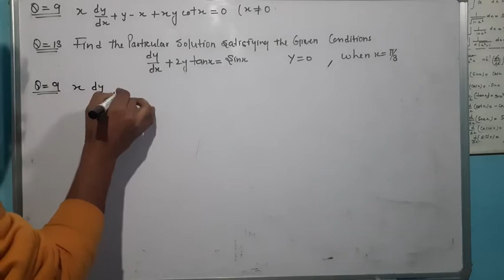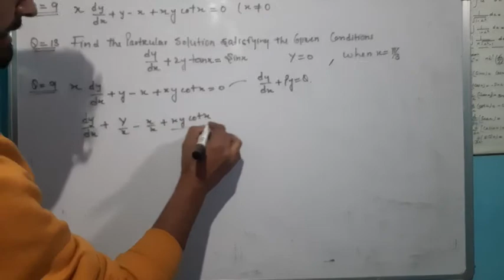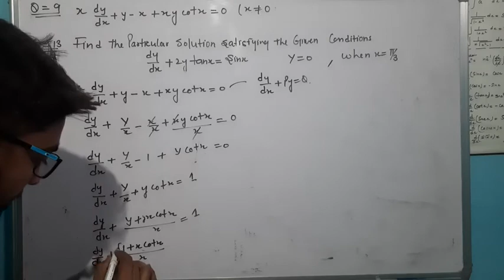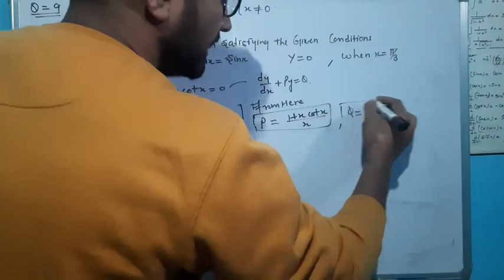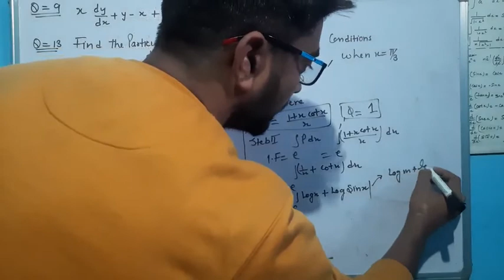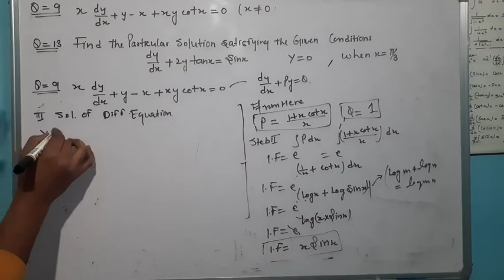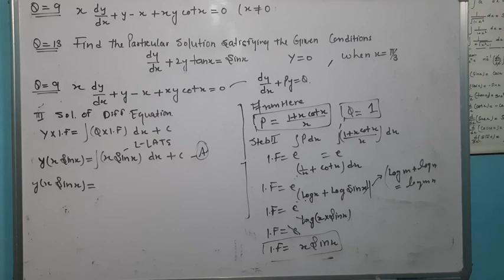Intigration ||chapter 9||ncert |hpbose ||9.6 ||intigration factor ||important |particular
Intigration ||chapter 9||ncert sallybus |hpbose ||9.6 ||intigration factor ||important |homogeneous||particuler solution